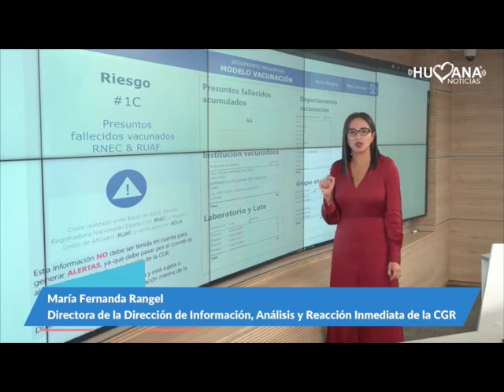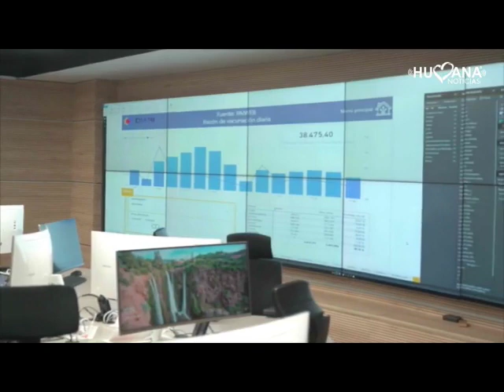44 muertos aparecen vacunados contra el covid-19 en Colombia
VÍA: HUMANA NOTICIAS